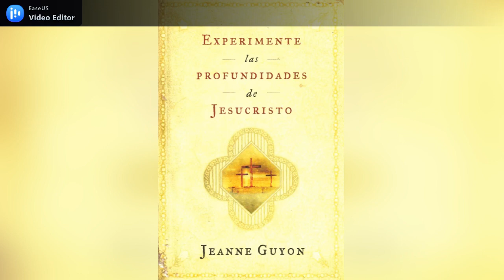Experimente las profundidades de Jesucristo cap 18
Distracciones